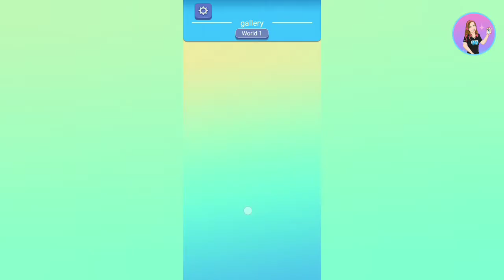Smart Rope 2D Gameplay Level 1 - 20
Créditos/Credits:
Música/Music: Balloon